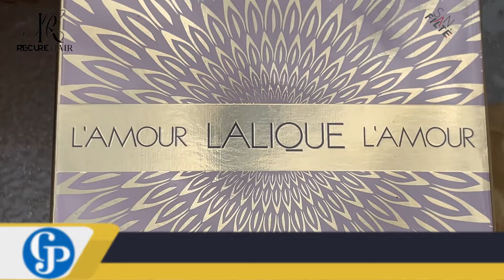Charles Parfumerie prepare Kòbèy Chokola, Pafen, Nounous, Bwason pou n bay mennaj, mari, madanm nou